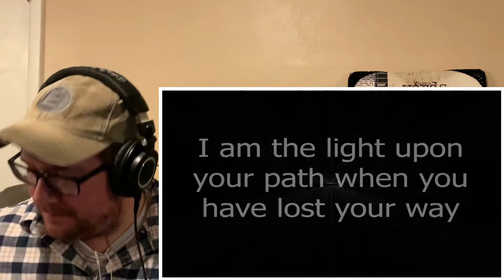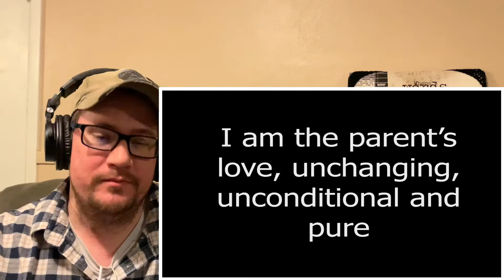Theocracy - Nobody Reacts To and Rates: I AM (Fan Made Lyric Video)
A huge thanks is due to Izzy R for insisting that I get into this band/song. For real, thank you! I am so glad I listened to you and took the time, because this was absolutely stellar and one of the best songs I've heard in a long time. Another hefty dose of thanks goes to Chester Bak for the lyric video - be sure to go over to his channel and leave a like on his video!

"I AM" comes off theTheocracy album "As The World Bleeds".

I also have a playlist that holds every song I’ve reacted to that you can follow

Song: I AM
Artist: Theocracy
Album: As the World Bleeds
Licensed to YouTube by: [Merlin] FUGA Aggregation (on behalf of Ulterium Records); ASCAP, LatinAutorPerf, UMPG Publishing, LatinAutor - SonyATV, BMG Rights Management (US), LLC, PEDL, Sony ATV Publishing, UNIAO BRASILEIRA DE EDITORAS DE MUSICA - UBEM, and 7 Music Rights Societies